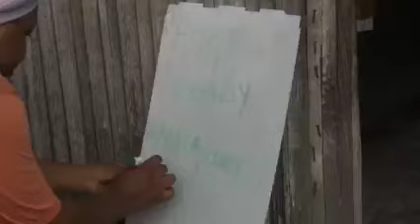Adunni rokstudio nollywoodmovies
Harbouring resentment from the past, a bitter woman commits to making life unbearable for her niece.